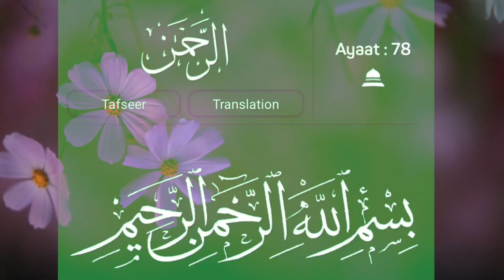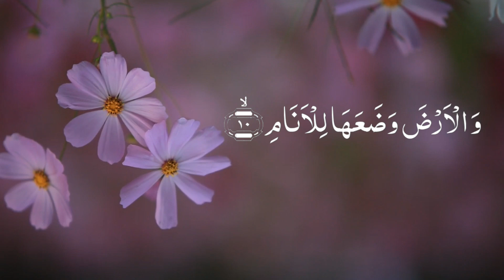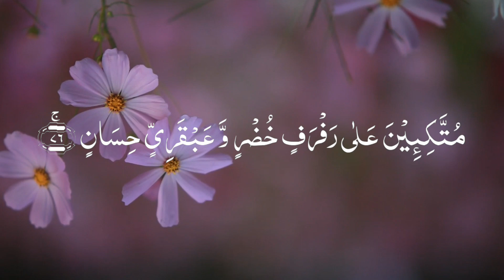بيمارى سےنجات کی سورة ،Surah Al-Rehman